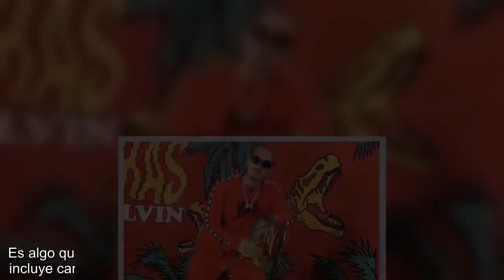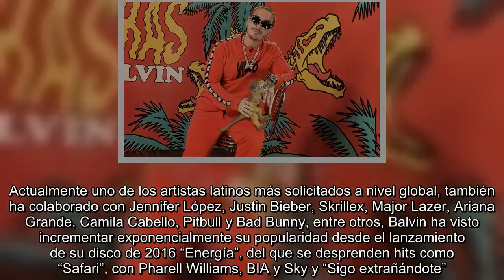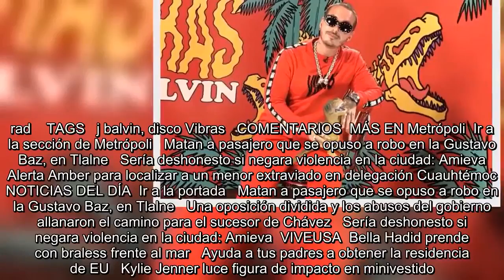J Balvin quiere hacer historia con música en español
Es Noticia:  Guillermo del Toro   Dolores O'Riordan   Serie sobre Luis Miguel   Salma Hayek   Se encuentra usted aquíINICIO // Espectáculos // J Balvin quiere hacer historia con música en español  J Balvin quiere hacer historia con música en español  Su nuevo disco “Vibras” está compuesto por 14 canciones en español que incluyen el megaéxito “Mi gente”, con el DJ francés Willy William  J Balvin continúa creyendo en el poder de la música en español.FOTO: EFE   25/05/2018 16:15   AP   Nueva York  -A +A  Tras haber colaborado con Beyonce, Cardi B y Liam Payne, J Balvin continúa creyendo en el po